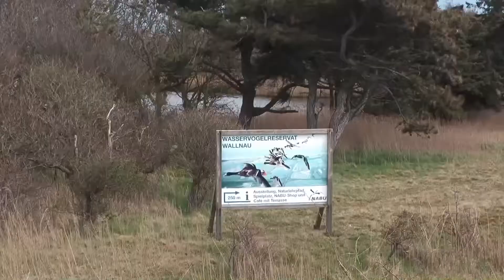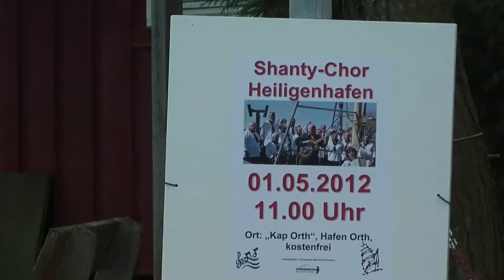Fehmarn April 2012 Teil I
Urlaub auf der Sonneninsel-Fehmarn April 2012!